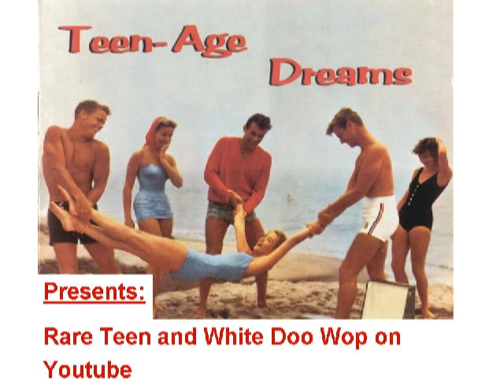RARE White Doo-Wop The Epics - Last night I dreamed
Released on SABRA 516 in 1962